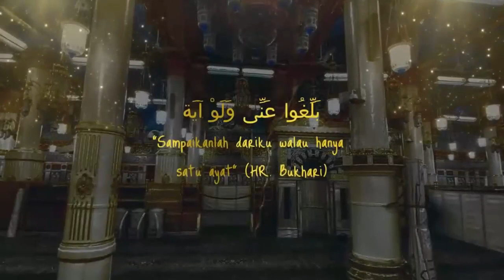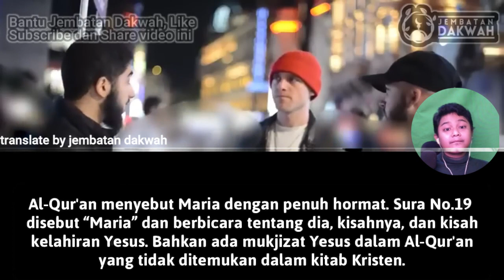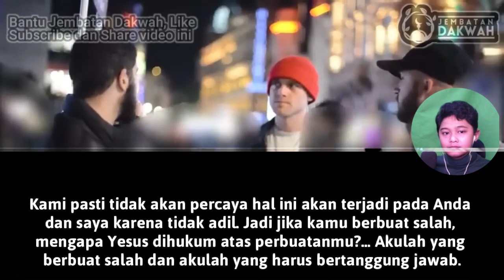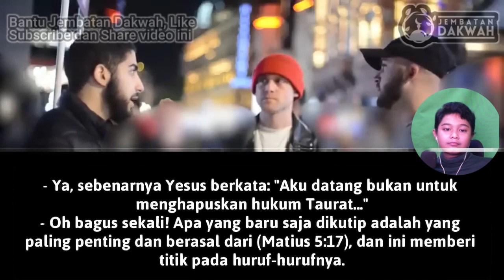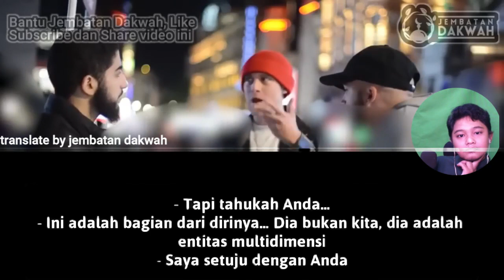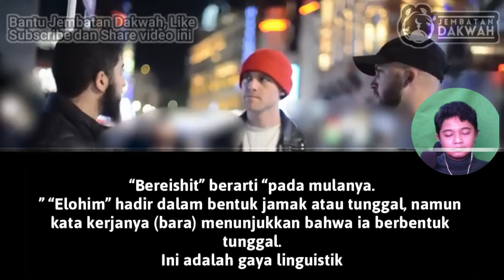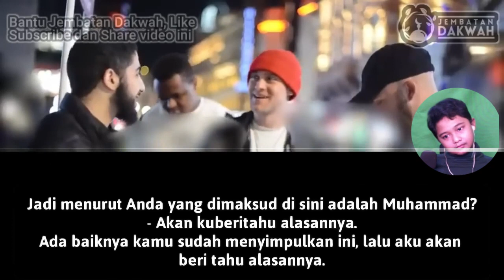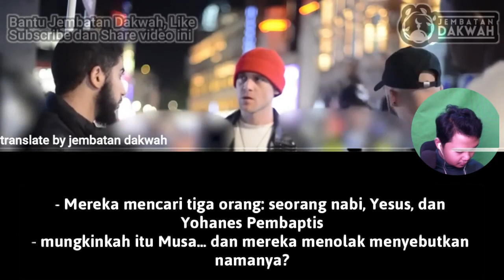Auto Tercengang Saat Mukjizat Yesus di Quran yang tak ada dalam Bible muhammad ali indonesia (react)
Terkait judul dan thumbnail adalah Clickbait semata. semoga dengan menonton video ini kita semua mendapatkan hikmah dan kebaikan yang mampu menguatkan iman kita aamiin